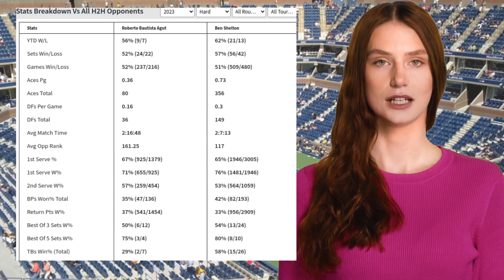AGUT VS SHELTON PREDICTION H2H | AUSTRALIAN OPEN FIRST ROUND TENNIS PREDICTIONS TODAY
Agut VS Shelton  Prediction H2H at Australian Open First